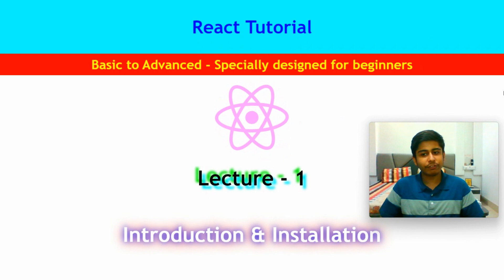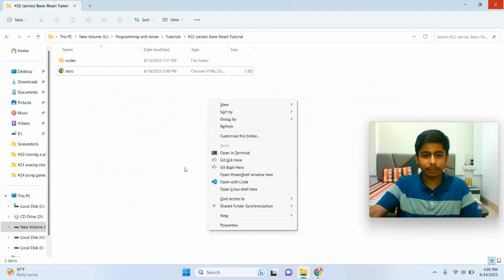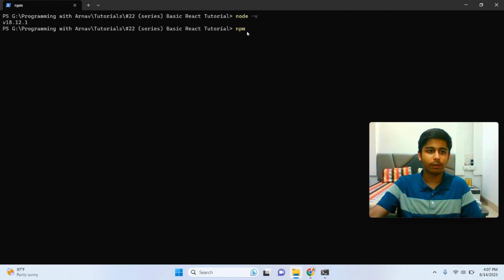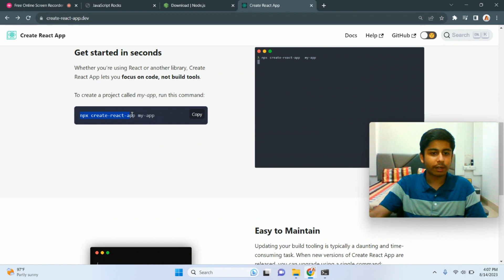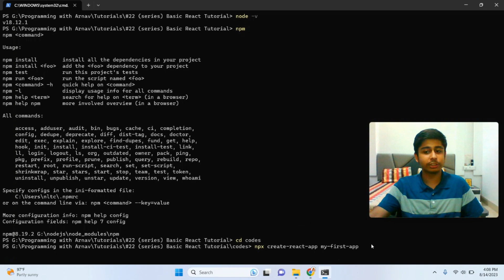Learn React from Basic to Advanced | Lecture 1: Introduction & Installation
In this video, I will give introduction to react

Comment if any doubt or issue regarding this video